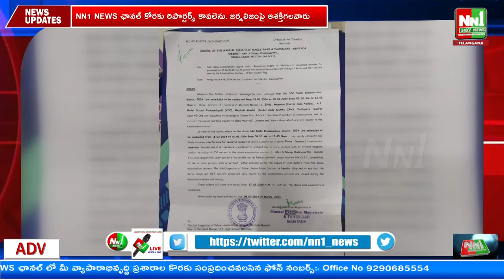మెంటాడ : మండలంలో మూడు పరీక్ష కేంద్రాల వద్ద 144 సెక్షన్.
"nn1news live"
"nn1news luve"
"nn1news"
"nn1news live"

NN1 NEWS#
NN1 News#
nn1news live#
nn1news breaking news today#
nn1news Breaking#
nn1news Youtube on live#
nn1news Sucribe#